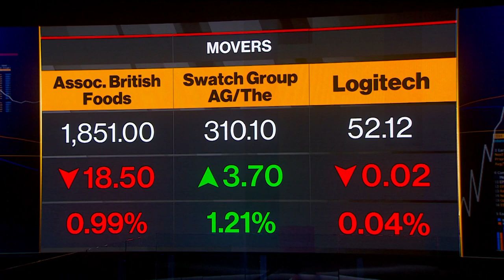Qatar Investment Authority Ups Stake in Credit Suisse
The Qatar Investment Authority boosted its stake in Credit Suisse Group AG to 6.87% from about 5.6% previously, according to a filing from the sovereign wealth fund. Tom Metcalf reports on Bloomberg Television.